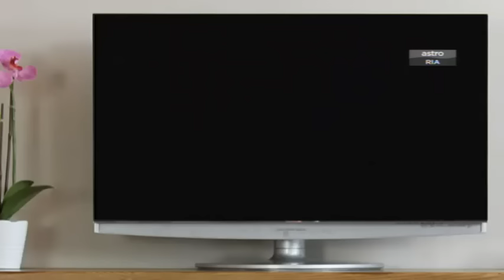Teaser Episod 20 Assalamualaikum Cinta